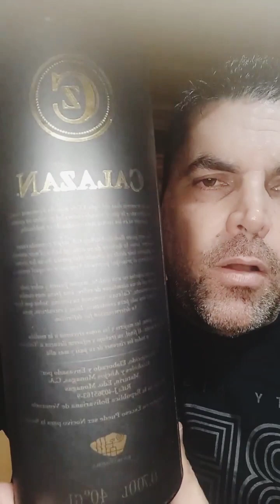Ron CALAZÁN Premium! EXCELENTE (Video Remaster). Si antes no lo viste, aquí está de vuelta!😎🥃👌🏻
Ron CALAZÁN PREMIUM 🥃🔥 (Video Remasterizado😂) IMPERDIBLE! Si antes no lo viste aquí está de vuelta! 😎👌🏻💪🏻